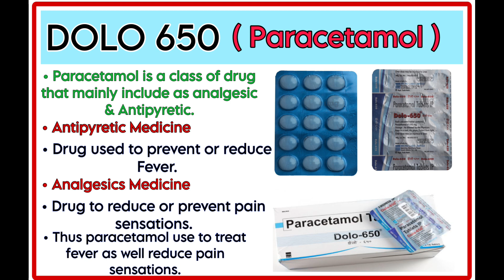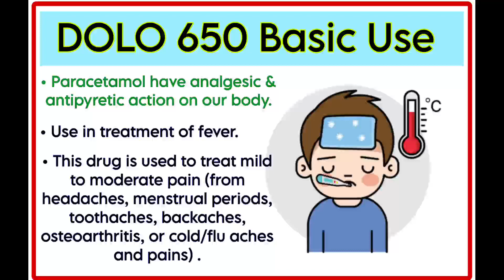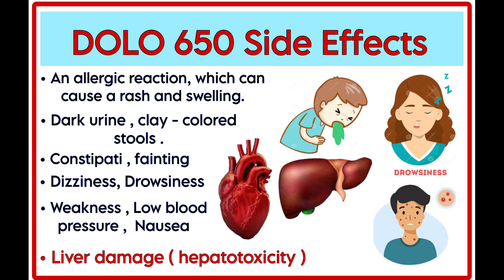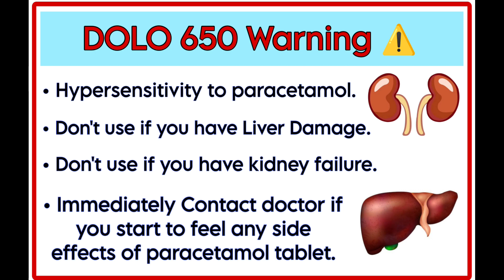DOLO 650 TABLETS, BASIC USE OF MEDICINES, WORKING, DAILY DOSE, SIDE EFFECTS, WARNINGS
Dolo 650 Mg tablet ke fayde. Dolo 650 Mg is a painkiller drug used to treat mild to moderate like fever, stomach ache, headache or pain in body. This tablet is available in different combinations under different brand names like Crocin, Calpol etc. This video gives detailed information regarding consumption of and usage of Dolo 650 Mg tablet.